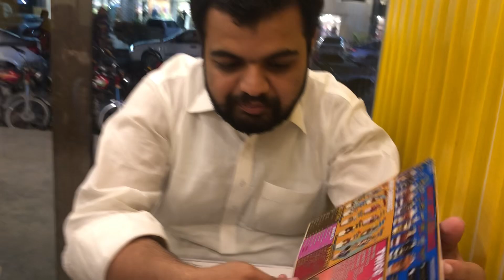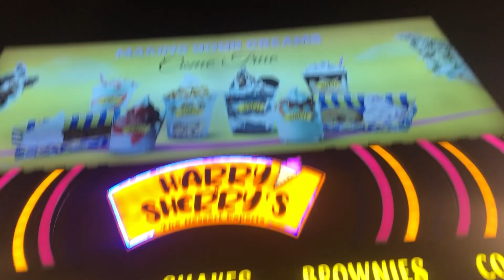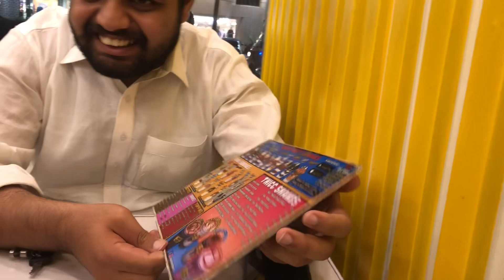AHMED WARRAICH SAYING YES TO ME For 24 Hours 😆( BAHUT MAZA AAYA 🥳) HFVLOGS